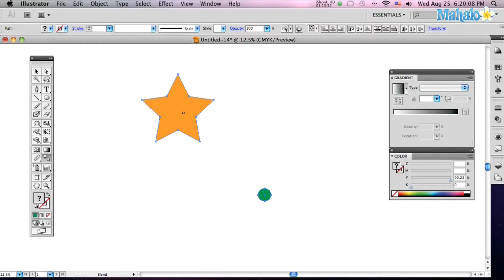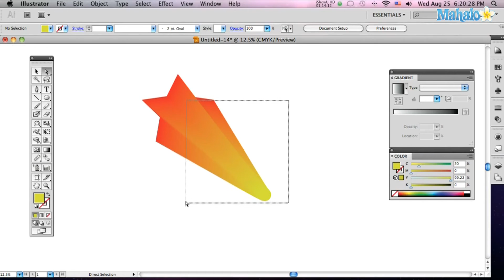How to use the Blend tool in Adobe Illustrator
Janee Meadows shows us how to use the Blend tool in Adobe Illustrator.